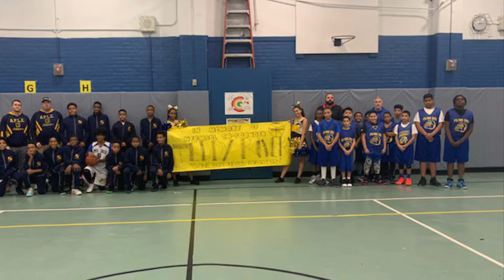Lions basketball highlights 2018-19